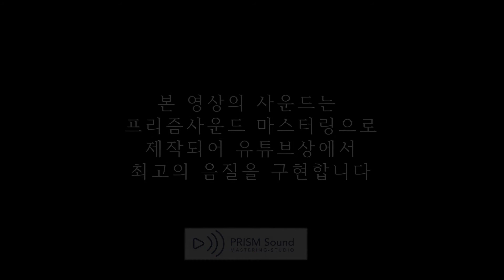[고음질 음원] Eric Clapton - Let It Grow (구독자님 신청곡)